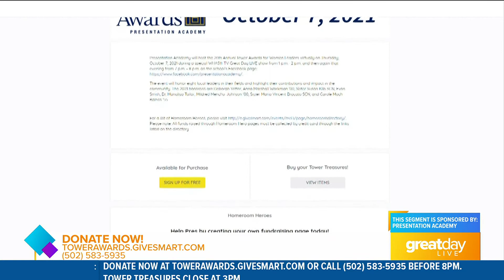GDL: Presentation Academy's Tower Awards for Women Leaders on Great Day Live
To learn more about Presentation Academy, go to presentationacademy.org.